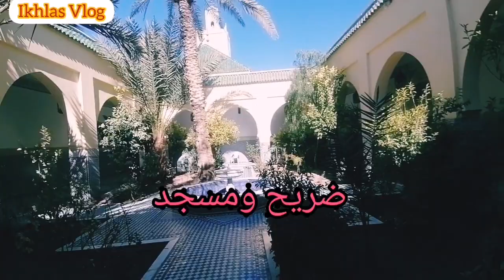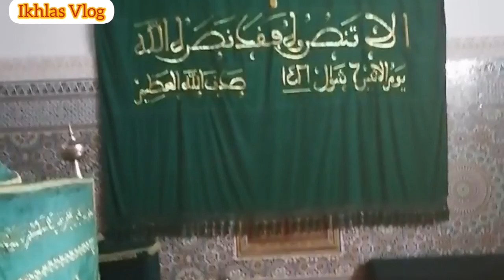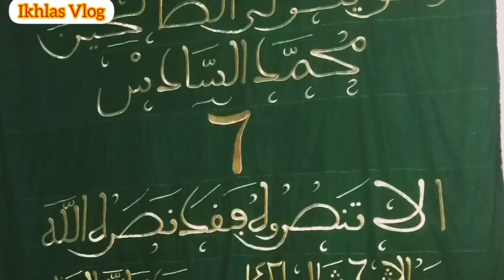زيارة_لمسجد_السلطان_مولاي_علي_ الشريف_بالريصاني🇲🇦🇲🇦